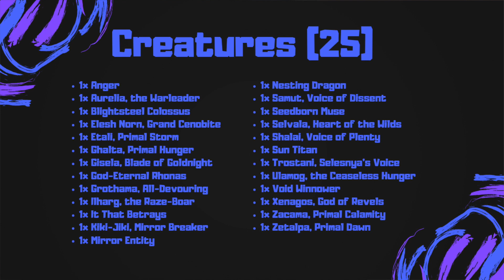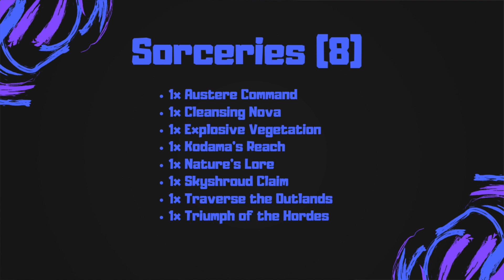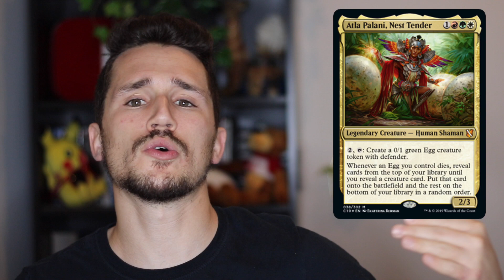Atla Palanı, Nest Tender Deck Tech | Magic: the Gathering EDH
Please enjoy the deck techs provided by One More Mana.